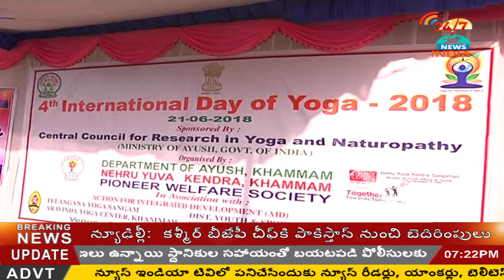KAMMAM YOGA DAY CELEBRATIONS - INDIA TV Telugu